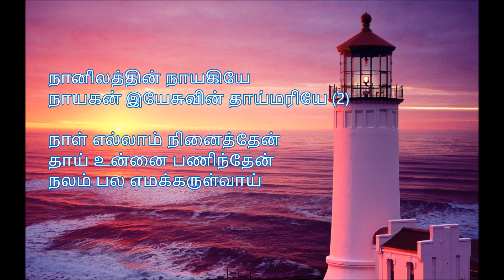கலங்கரை தீபமே | Kalangarai Deepame | Tamil Christian Lyric Video